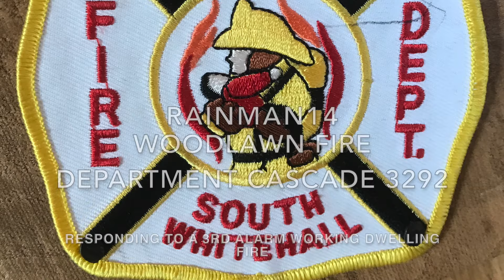Woodlawn Fire Department Cascade 3292 Responding 5/18/23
Woodlawn Fire Department Cascade 3292 Responding to a 3rd alarm working dwelling fire in Slatington Borough, Lehigh County PA.
Date: 5/18/23